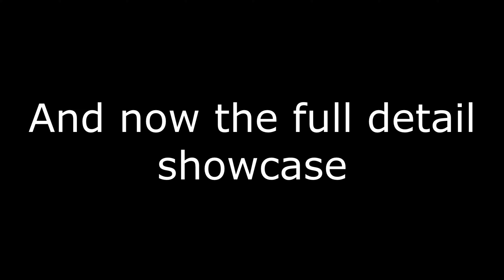Playing Possum [unrated EXTREME DEMON] - By SkyWalker14 & RobtobFreak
stan earl

not sure if this was harder than a bizarre phantasm but atleast this is now in my top 2 hardest achievements for sure